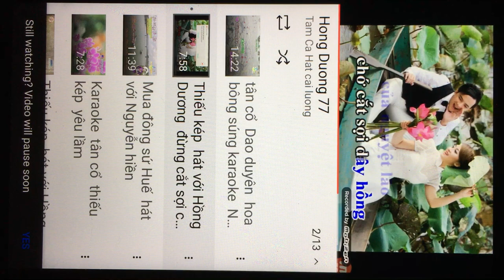Hong Duong 77. Tc. Dung Cat So Chi Hong